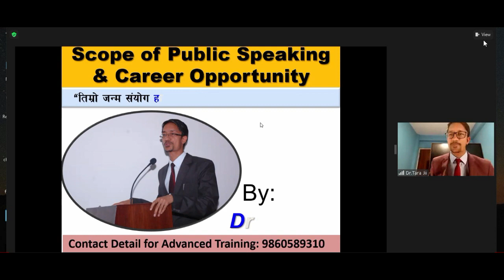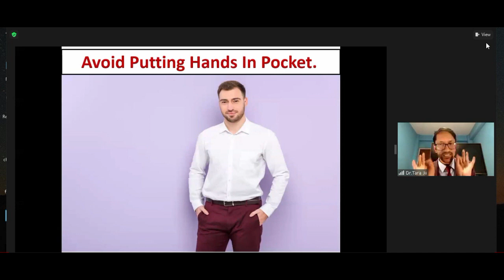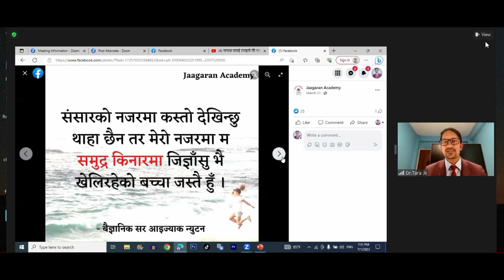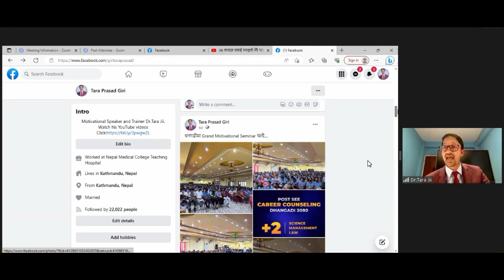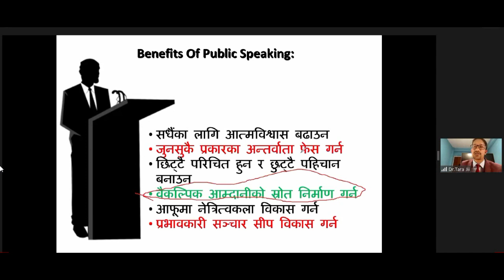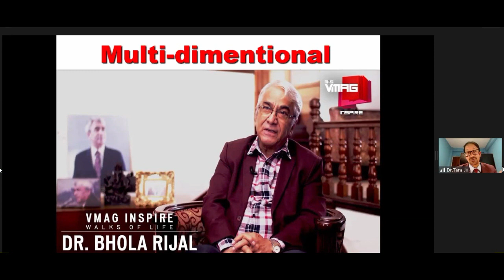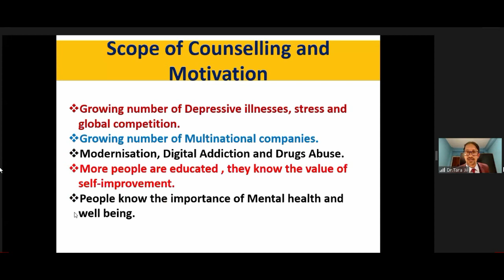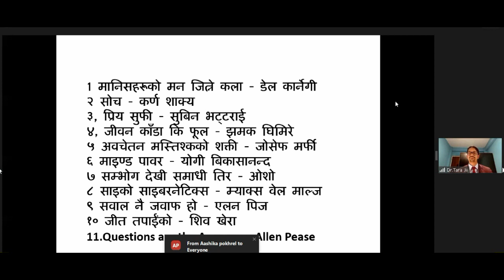What is public speaking and its importance?।। Dr. Tara Jii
Hi ,
I am Lalu Chaudhary. In this channel, I am trying to collect  and upload the information for the teachers of Nepal per as interest of my viewers or subscribers.
              In this video, exploration and identification of most useful skills and art of communication and public speaking  is well explained by Dr. Tara Prasad Giri and I think and hope that the queries of the teachers participated were solved .

Hey Guy's You are watching now My official Youtube Channel Excel Lover Lalu.

What is public speaking?
What are 4 types of public speaking?
What is public speaking and its importance?
What are 5 public speaking skills?
What is public speaking and example?
What is the importance of public speaking in students life?
What are the 7 elements of public speaking?
What are the 8 elements of public speaking?
What are the 7 P's of public speaking?
What is public speaking in short answer?
What is the importance of public speaking essay?
What is the importance of English public speaking?
What are the 5 most important skills in public speaking?
What is public speaking skills and its importance?
What are the 7 important elements of public speaking?
How do I train myself for public speaking?
What is public speaking skills training?
How can I improve my public speaking for free?
Can I learn public speaking online?
How do I train myself to be a public speaker?
Can I learn public speaking?
Can you learn public speaking online?
How can I teach myself public speaking?
Is public speaking a course?

===◆Follow On◆===
शिक्षक सेवा आयोग नियमावली २०५७